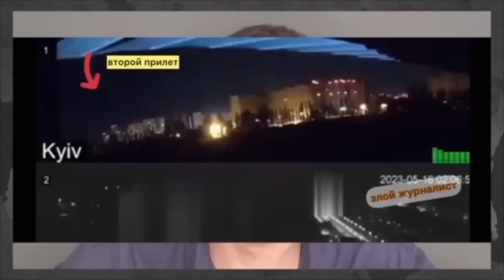«ПУТИН НАС ВСЕХ РАЗВЁЛ!»